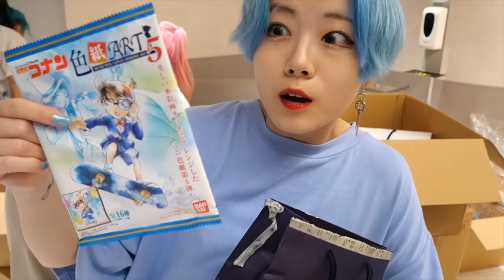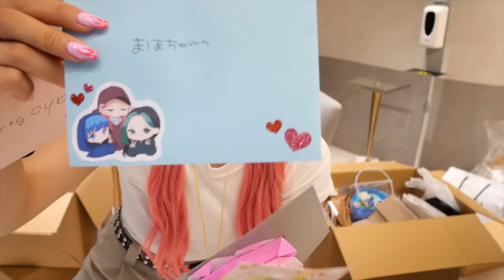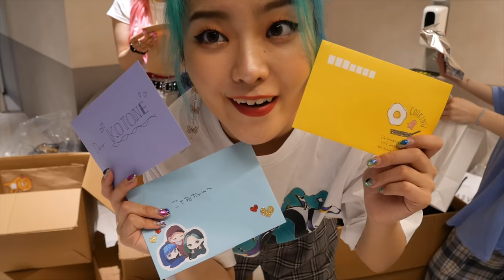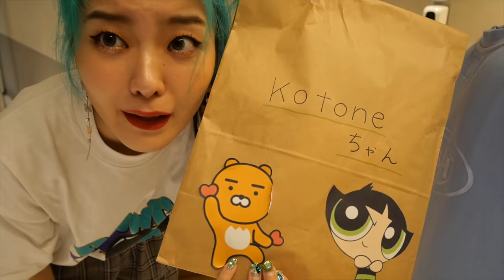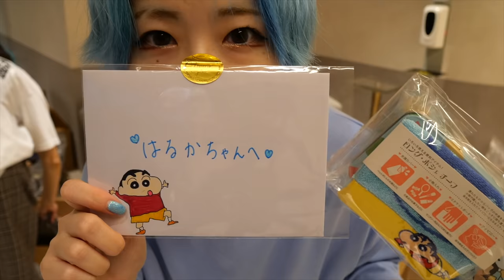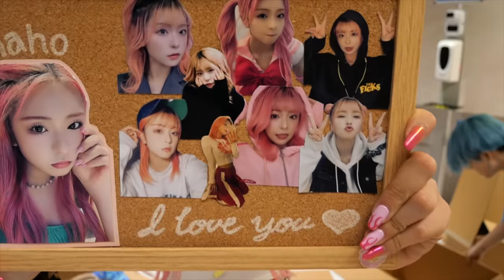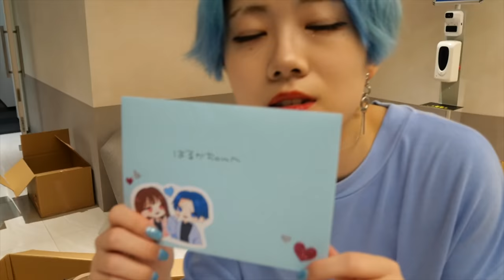【感謝感激！！】チェキ会でいただいたプレゼント開封をしたよ！！！！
チェゴ↓
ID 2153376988